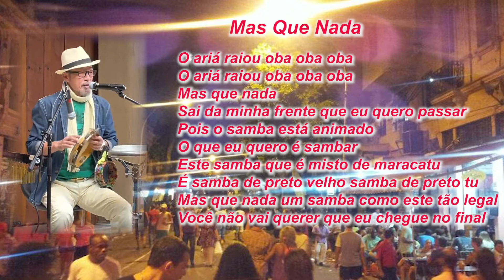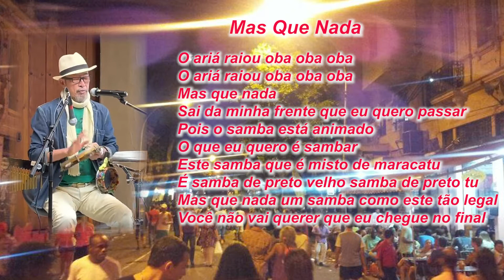サンバ名曲「Mas que nada」（歌詞付き）／ギターの青木弦六さんとのデュオ！Live＠Car-den（Samba japonês）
2021年4月24日　愛知県みよし市のCar-denさんでのライブ。
青木弦六さんとのデュオ。
今回は　セルジオメンデス＆ブラジル66で有名な「Mas que nada」（Jorge Ben Jor作曲）をお届けします。
次回のCar-denライブは　2021年7月23日。

April 24, 2021 Live at Car-den in Miyoshi City, Aichi Prefecture.
A duo with Genroku Aoki.
This time he presents "Mas que nada" (composed by Jorge Ben Jor), famous for Sergio Mendes & Brasil 66.
The next Car-den live will be on July 23, 2021.

24 de abril de 2021 Morar em Car-den na cidade de Miyoshi, Prefeitura de Aichi.
Uma dupla com Genroku Aoki.
Desta vez apresenta "Mas que nada" (composta por Jorge Ben Jor), famosa por Sergio Mendes & Brasil 66.
O próximo show do Car-den será em 23 de julho de 2021.

Por favor assine o meu canal!